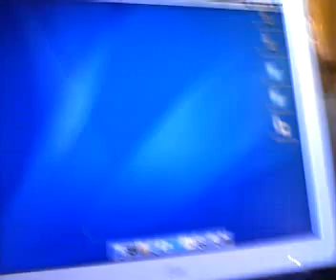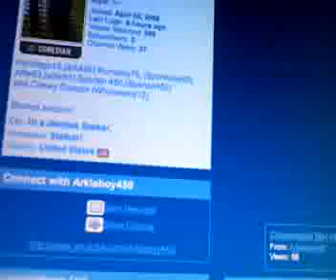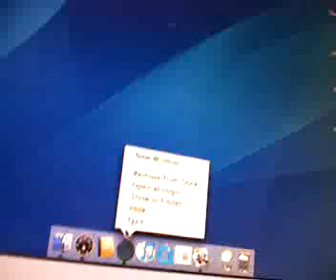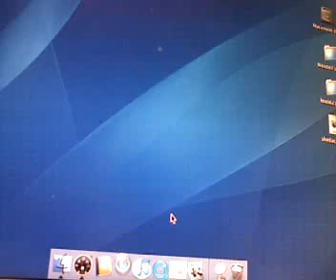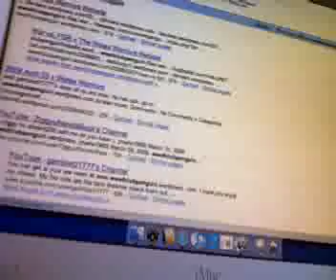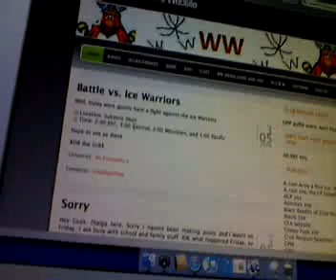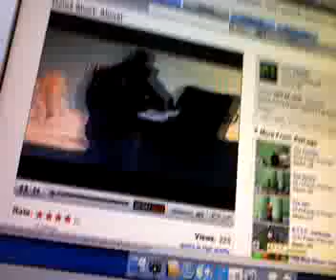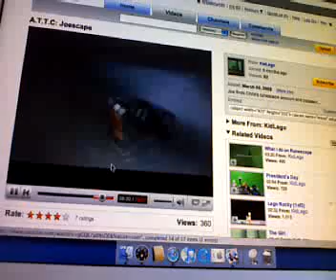Arkieboy450`s Extras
What we do on the computer